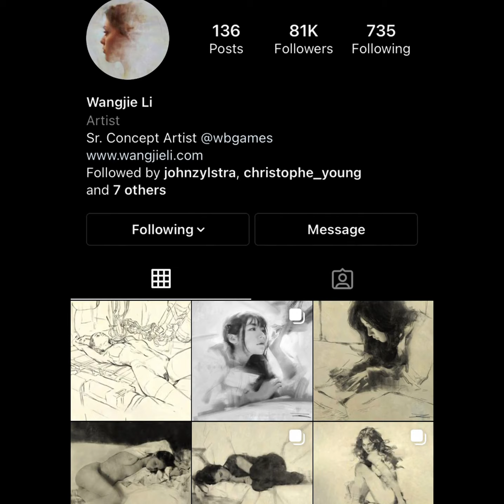Appreciating Edge Abstraction in Pinup Art (Part 4) - Some Abstract Pinups